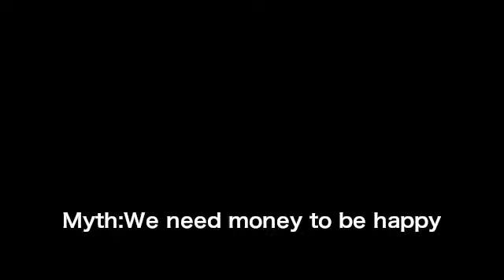没房没车不幸福——有钱人的生活就幸福？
有人认为需要钱来买吃买房，所以钱能买来幸福。许多有钱人的目标并不是钱本身，他们只是想把自己的事业干好，结果他们就成了有钱人。即便钱能够买到所有上面提到的东西，但钱买不来幸福的核心。